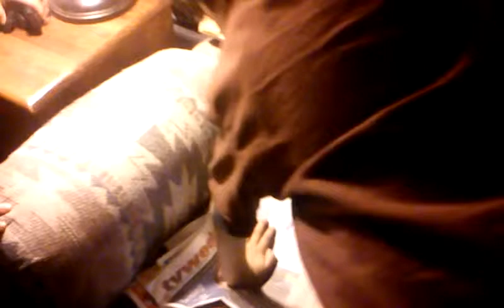Licking a 9 volt battery